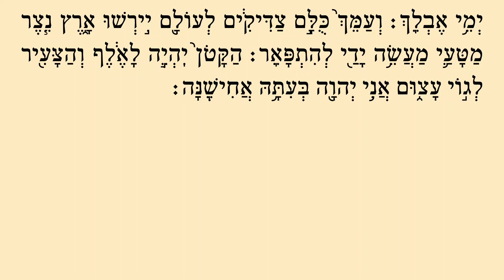מפטיר והפטרת כי תבוא - נוסח יהודי מרוקו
קריאת מפטיר והפטרת כי תבוא בטעמים - נוסח יהודי מרוקו.
לנוחות הלומד, בסרטון משולב הטקסט של המפטיר וההפטרה עם ניקוד
וטעמים.